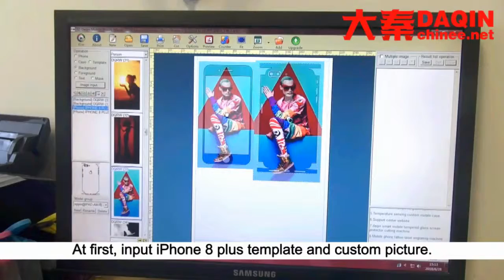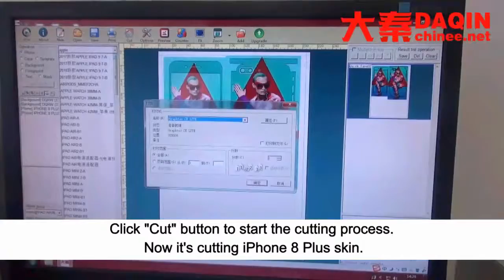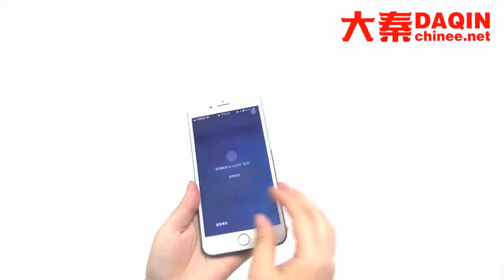Custom mobile skin design software